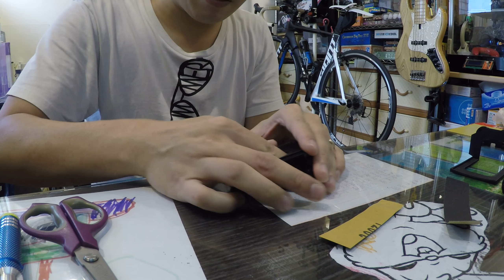NQD DOUBLE JET build - Part 1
As title, this is a video about a NQD 757 jetboat modification.
From unboxing, cutting, painting, to testing...

Playing outside (Not this boat, but the same one I made before)